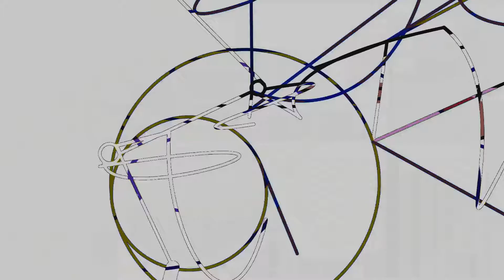redstdydyd 0502 160913 23 mc